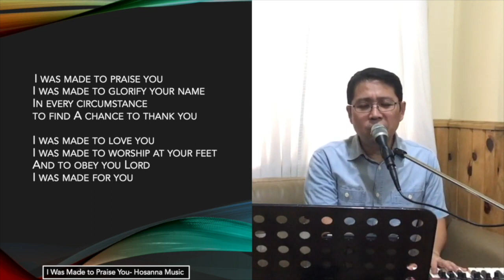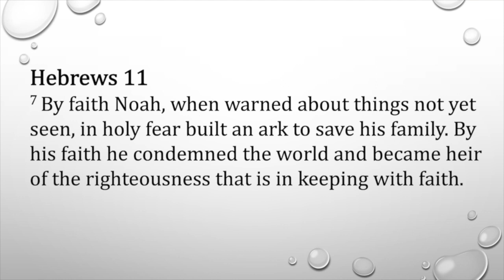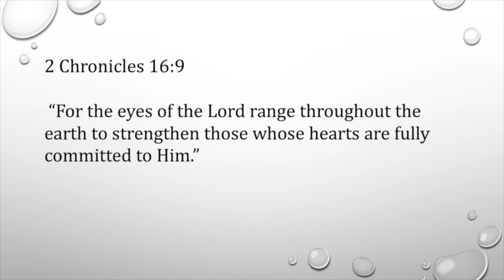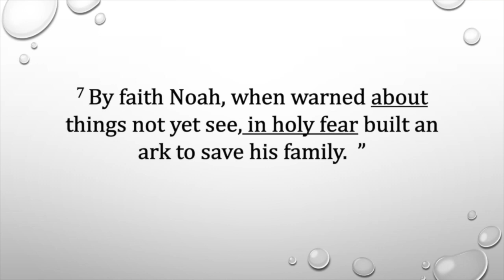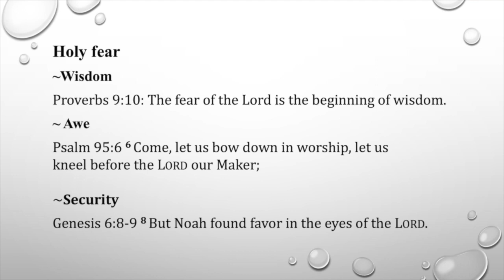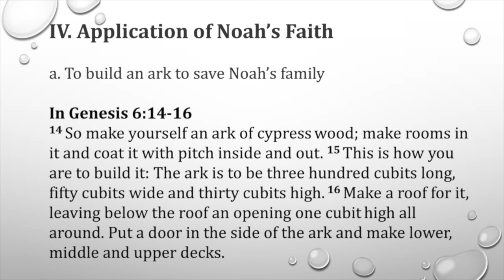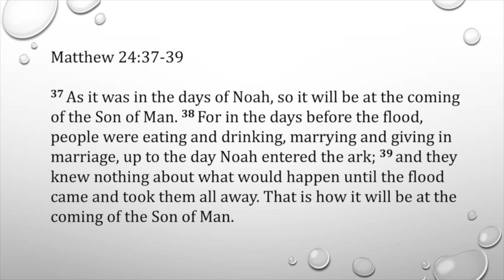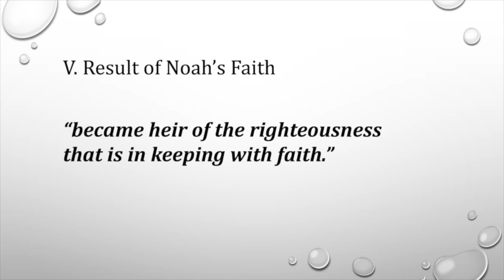MIDWEEK PRAYER WATCH | The Faith of Noah | May 24, 2023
MIDWEEK PRAYER WATCH
May 24, 2023
The Faith of Noah (Hebrews 11 Series)
Sis. Krizzia Magsino

Gospel of Grace Community Church is an independent evangelical local church based in Baguio City, Philippines. You may find more about us and our activities on our Facebook Page: